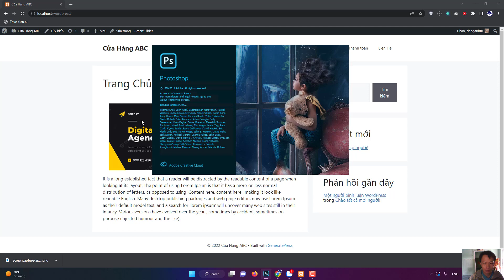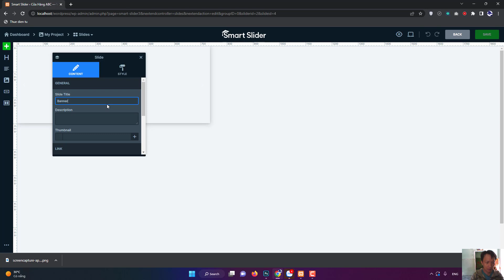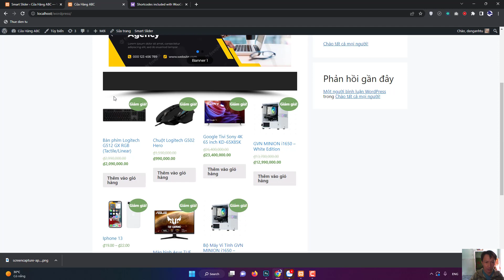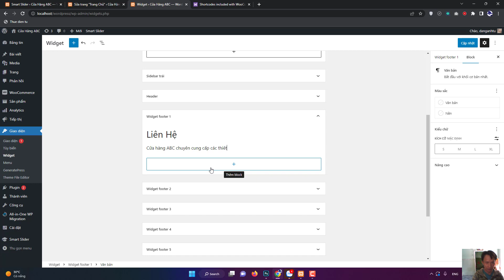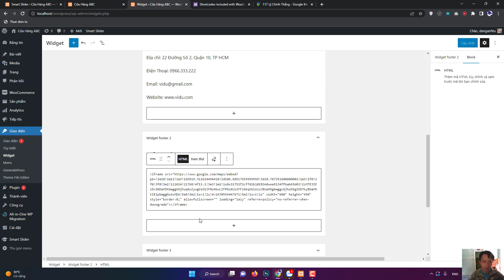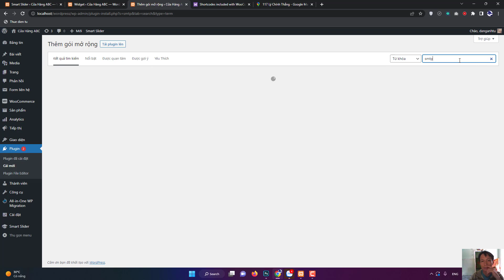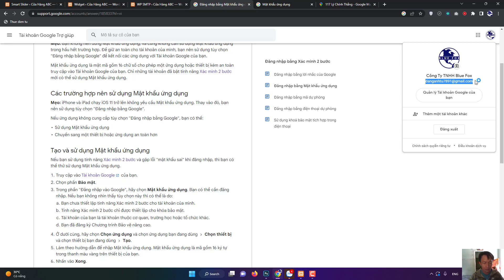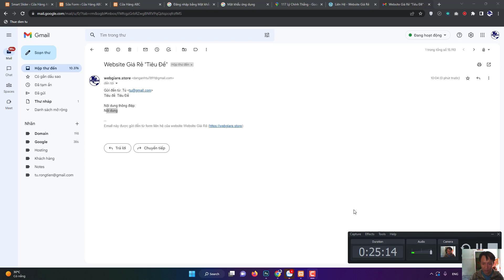Làm Slide Ảnh, Xuất Sản Phẩm Trang Chủ, Làm Chân Trang, SMTP gửi mail - Làm Website Ngày 3